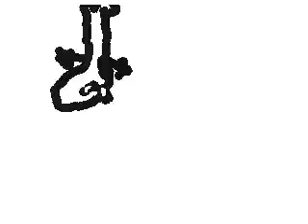aw yeah. TFW it's alien time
You know the feeling